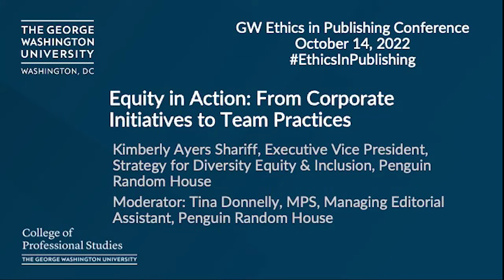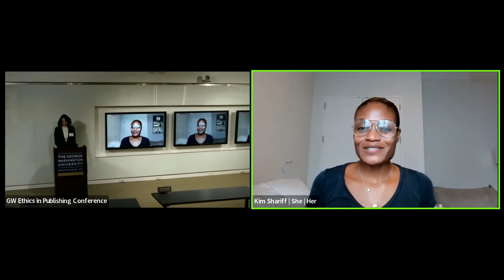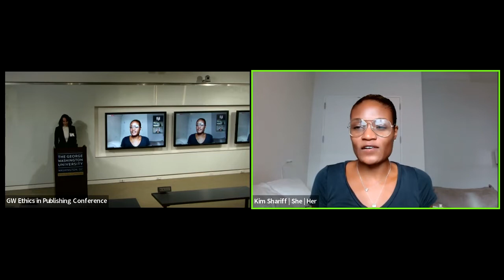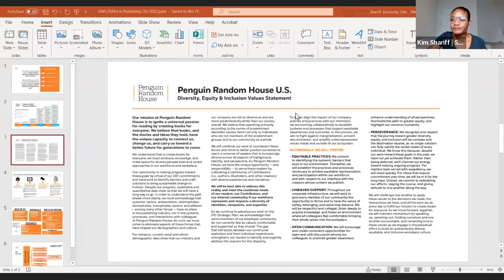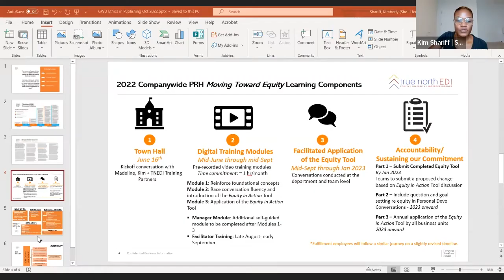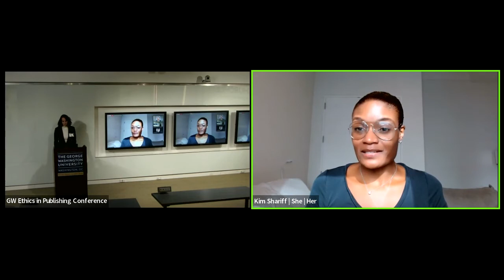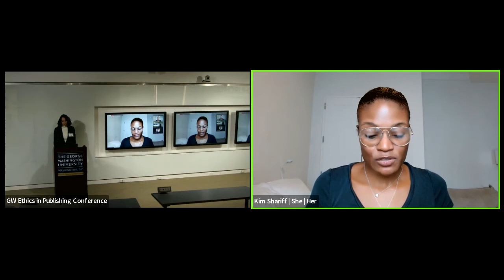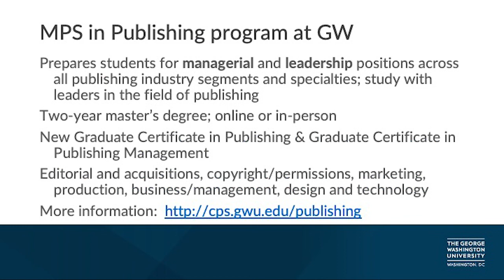Plenary: Equity in Action: GW Ethics in Publishing Conference 2022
Plenary: Equity in Action: From Corporate Initiatives to Team Practices

Kimberly Ayers Shariff, Executive Vice President, Strategy for Diversity Equity & Inclusion, Penguin Random House
Moderator: Tina Donnelly, MPS, Managing Editorial Assistant, Penguin Random House

GW Ethics in Publishing Conference— October 14, 2022

Efforts to address issues of racism and representation in publishing must include actions at the global and local level, and include authors and other contributors, editors, management, staff, and other stakeholders. Kim Shariff, Executive Vice President, Director of Strategy for Diversity Equity & Inclusion, Penguin Random House, will discuss “inclusion first” efforts to provide members of the PRH community with access to tools, resources, and support to thrive, in a safe, equitable environment where they matter and belong. She will discuss efforts to develop PRH’s 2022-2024 DEI Strategic plan; to introduce a company-wide, multi module DEI training effort; and to provide tools for managers and others to move toward equity, in order to acquire, support, develop, market, and sell content that is wholly representative, accessible, and appealing to a continuously expanding audience of readers.

Kimberly Ayers Shariff was appointed Executive Vice President, Strategy for Diversity, Equity & Inclusion, Penguin Random House U.S. in May 2021, when she also became a member of the Penguin Random House U.S. Board. In this role, Kimberly leads Penguin Random House’s implementation of its company-wide DEI Strategic plan. Kimberly spent more than half her career in the non-profit sector as Chief Administrative Officer at American Ballet Theatre and Deputy General Counsel at Lincoln Center for the Performing Arts. Kim began her career at Black Entertainment Television. Kimberly attended Georgetown University where she earned a B.A. in Sociology as well as a Certificate of African Studies from the School of Foreign Service. She also holds a law degree from Tulane University School of Law. Kimberly lives in Manhattan with her husband and two children.

Tina Donnelly, MPS, is a Managing Editorial Assistant at Penguin Random House, where she assists department heads with all aspects of audiobook production and record keeping, as well as supports the Managing Editorial team on audio projects and metadata maintenance. She is a 2022 graduate of the MPS in Publishing program at George Washington University.